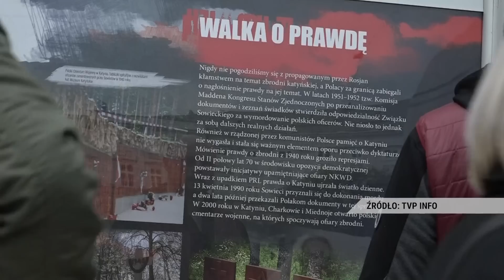Dzisiaj Informacje TV Republika 16-04-2023